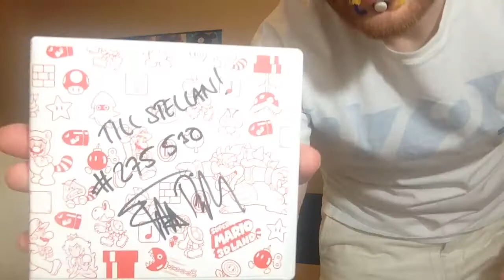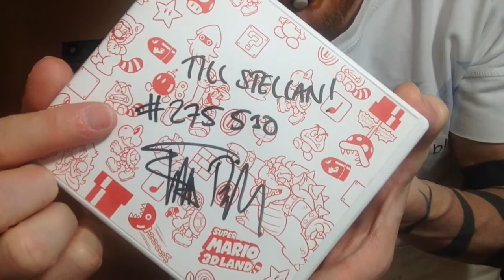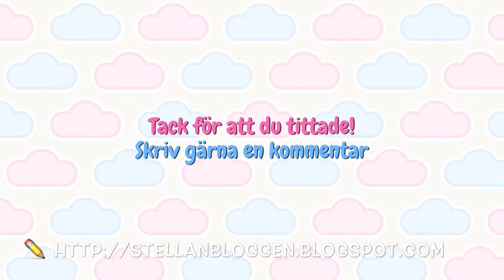RETROSPELSMÄSSAN 2014 #066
Vill du att jag besvarar just Din kommentar eller fråga?
Surfa då in på eller och skriv en kommentar eller en "snällsning" till någon du vill göra glad!!!

Om du gillar mina videor, klicka på "like" - knappen